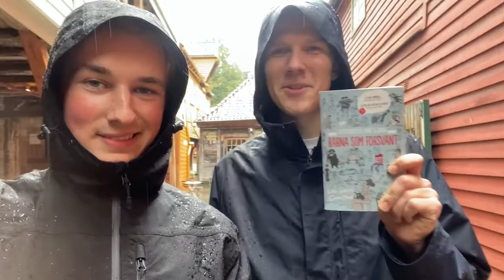Ein verregneter Sonntag in Bergen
Unser Praktikant Paul Bonte zeigt uns, wie er zusammen mit Jonas einen verregneten Sonntag in Bergen verbracht hat.